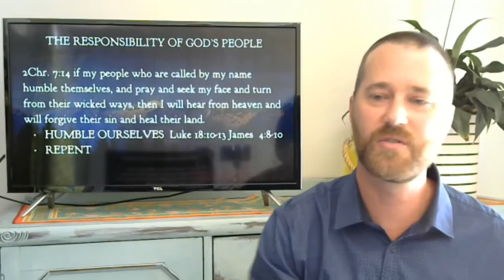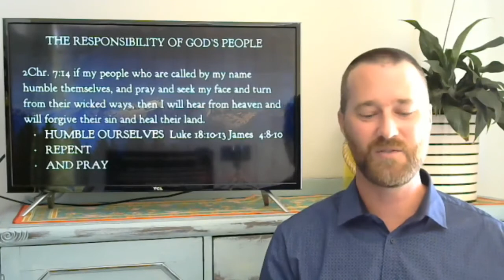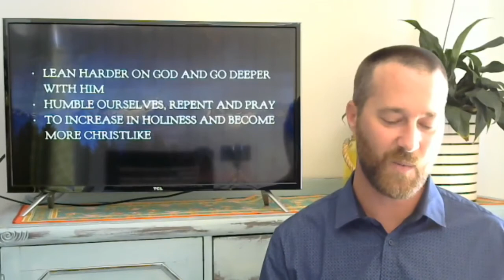Lean Harder, Go Deeper Revisited - 2 Chronicles 7:11-16